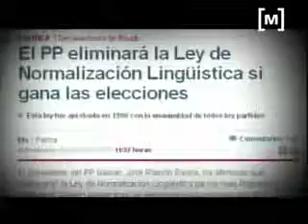6 de novembre: accés d'autònoms a l'atur